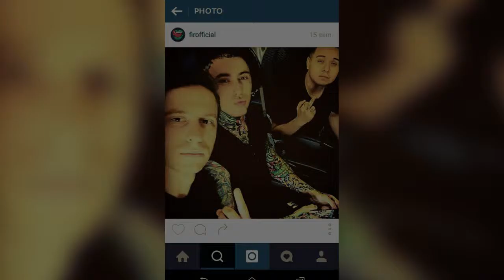falling in reverse /keep holding on/ photo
Je fait des vidéo sur commande venez en pv si vous en voulez une